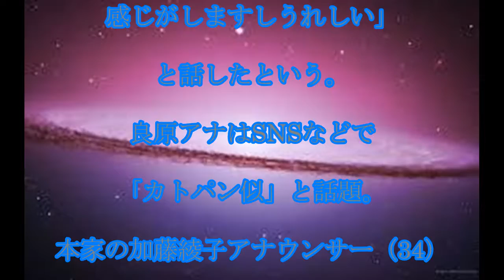カトパン似アナ,TBS2年目,良原安美アナ,来月から,「Nスタ」,出演,カトパン似,“本家”と,勝負,話題,動画